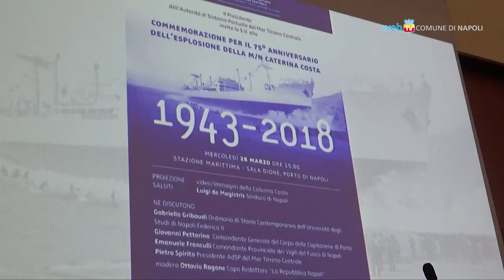Per le vittime della Caterina Costa, a 75 anni dall'esplosione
Un convegno e una lapide in memoria delle vittime della motonave Caterina Costa: 75 anni fa la tragica esplosione nel porto di Napoli che costò la vita a centinaia di persone.